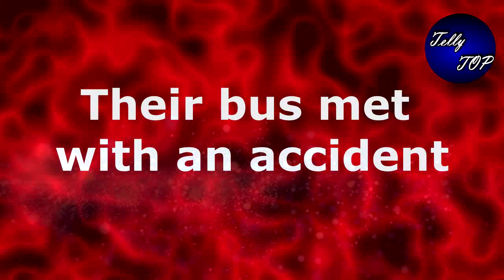Yrkkh: Revealed!! तो इस तरह होगी नायरा की मौत, पछताएगा पूरा परिवार